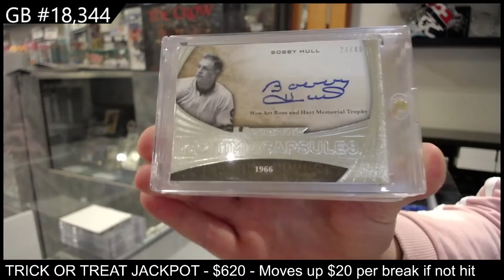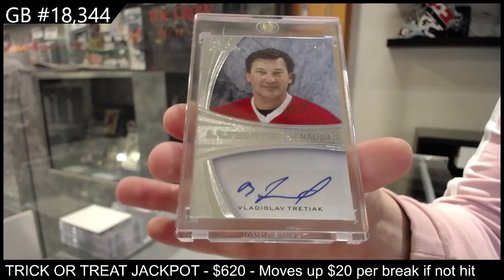15-16 Leaf Ultimate Hockey Box Break - C&C GB #18,344